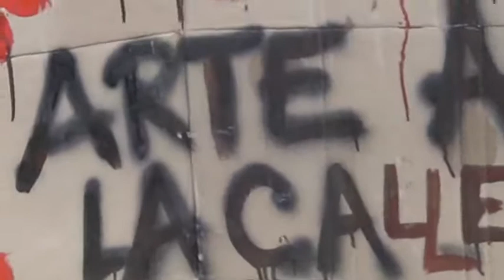Arte callejero de luto diciembre de 2013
Cuando se terminaba el año, las y los artistas callejeros se organizaron para mostrar por  las calles de la Ciudad,  a lxs mendocinxs y turistas, su reclamo, la defensa de su trabajo, la libertad de trabajar en las calles.
Una Mendoza cada vez más parecida a Buenos Aires, que comenzó a enrejar  plazas, que posee  un cuerpo represor, que atenta contra lxs artistas, lxs limpiavidrios y la gente que vive de y en la calle, que se quiere mostrar limpia y ordenada, prohibe a lxs artistas trabajar en las calles, haciendo uso de la ordenanza 10592/79 que viene de la época de la última dictadura militar.
Hoy a casi 5 meses la situación de lxs artistas sigue igual, habendo sufrido incluso la semana pasada, golpes por parte de los inspectores y la polícia golpes y el intento de secuestro de sus instrumentos.
Por este motivo se convocan este viernes a una nueva intervención "Velorio de la cultura"